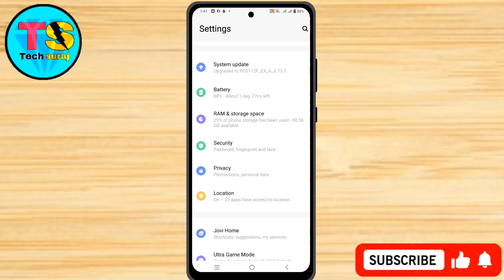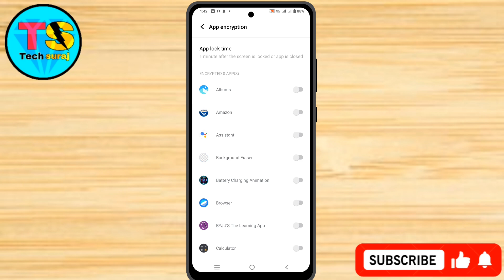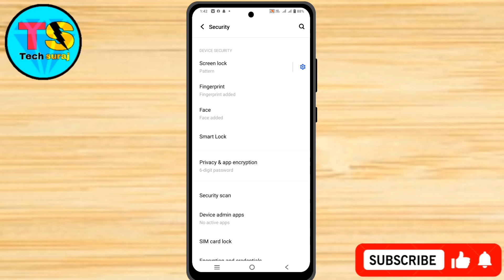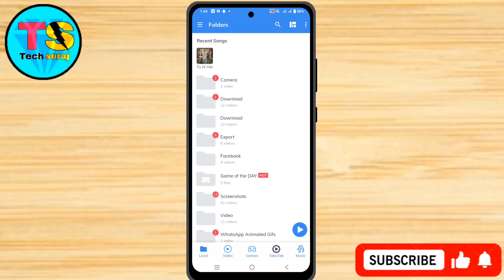Vivo V40 Pro 5g Finger Print App Lock Kaise Lagaye // How To Finger Print App Lock Vivo V40 Pro 5g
Vivo V40 Pro 5g Finger Print App Lock Kaise Lagaye // How To Finger Print App Lock Setting On Vivo V40 Pro 5g

Vivo v40 pro 5g fingerprint lock,
How to vivo v40 pro 5g fingerprint App lock,
Fingerprint lock vivo v40 pro 5g,
Vivo v40 pro 5g fingerprint App lock setting,
Vivo v40 pro 5g app lock,
Vivo v40 pro 5g app lock setting,
How to add app lock on vivo v40 pro 5g,
How to add app lock in vivo v40 pro 5g,
App lock fingerprint vivo v40 pro 5g,
How to app lock on vivo v40 pro 5g,
Add to app lock v40 pro 5g,
Vivo v40 pro 5g app lock kaisy lagaye,
How to vivo v40 pro 5g app lock setting,
App lock vivo v40 pro 5g,
Finger lock,
Tech Suraj,